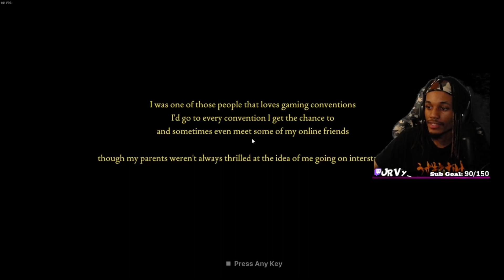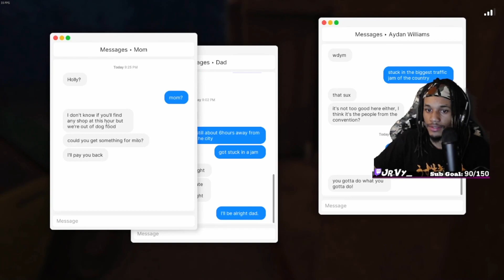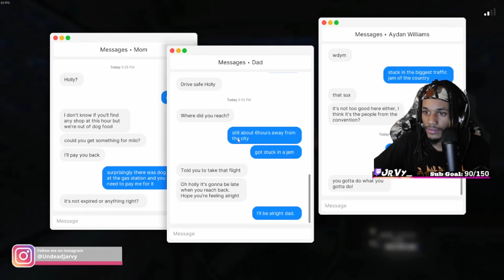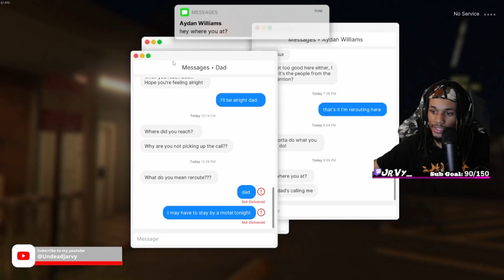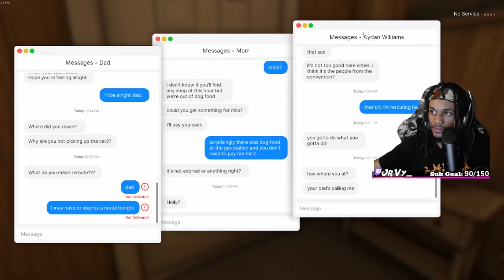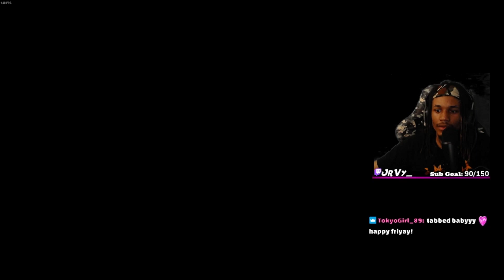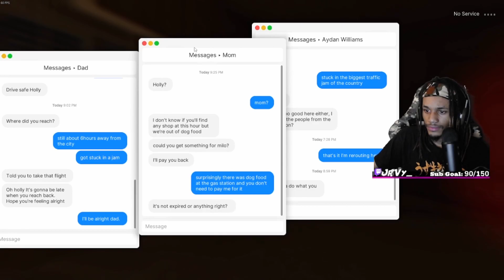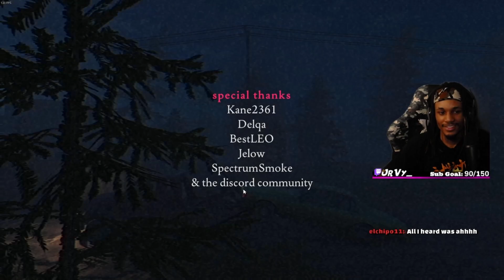THERE'S A NAKED MAN IN MY CLOSET | FEARS TO FATHOM: NORWOOD HITCHHIKE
Make Sure to smile! and always remember to take it easy!

❤️IF YOU WATCH THE VIDEO UNTIL THE END; YOU'RE A REAL ❤️